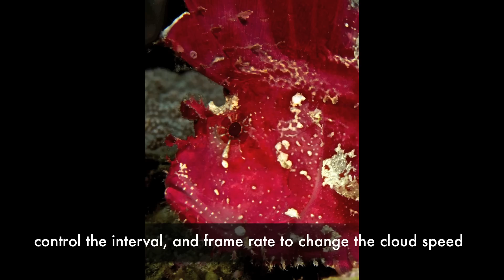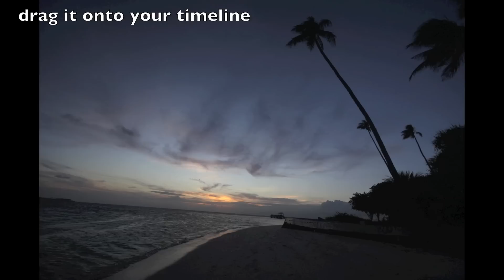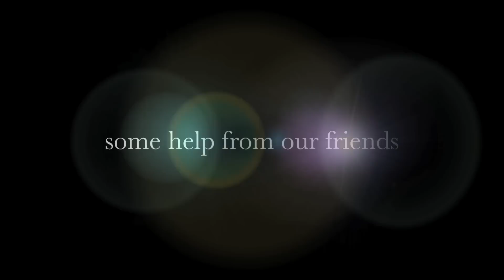Ikelite school 2012 Wakatobi light tables.mov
same format as last school with updated images from 2012 group